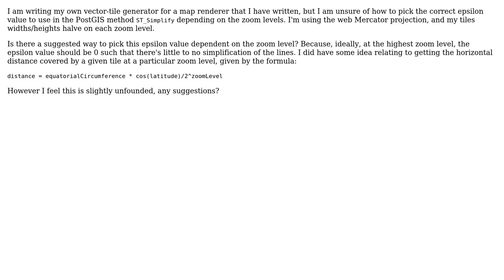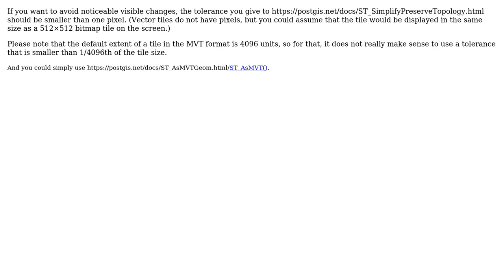Determine correct tolerance/epsilon for line simplification in different zoom-levels when...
GIS: Determine correct tolerance/epsilon for line simplification in different zoom-levels when generating vector tiles

With thanks & praise to God, and with thanks to the many people who have made this project possible! | Content (except music & images) licensed under CC BY-SA | Music | Images & others | With thanks to user TooLateTheHero user TomazicM user CL. and the Stack Exchange Network Trademarks are property of their respective owners. You are responsible for your own actions.